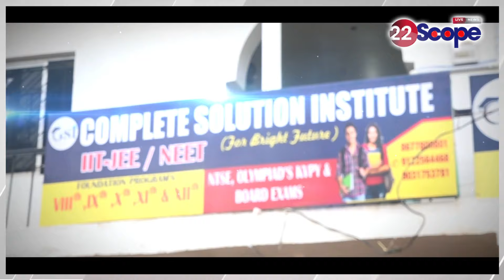JSSC CGL की परीक्षा दे अभ्यर्थी खुश, कहा - लंबे समय से कर रहे थे इंतजार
About Channel:
22Scope is a leading digital media platform of Jharkhand & Bihar. We are highly reliable and most trusted for political news, sports news, educational news, etc.

22Scope Live TV | 22 Scope | Hindi News | 22 Scope लाइव

CHANNEL AVAILABLE
JIO TV SETTOP BOX Channel No - 1475
VI
ROCK TV